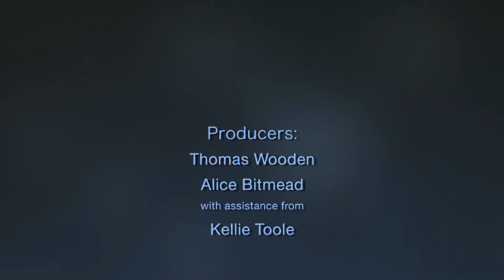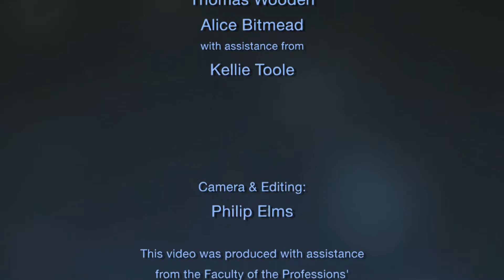Chris Kourakis Intv FINAL